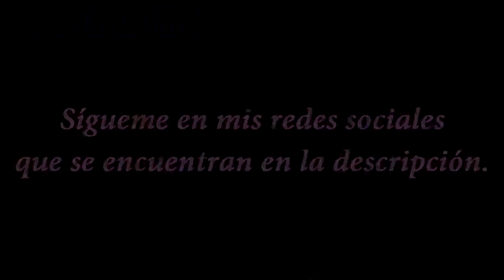01 The Legend of Zelda - Lugares Abandonados (El Arco de los Vientos)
Una serie de videos analizando un poco de los misteriosos lugares abandonados en esta enigmática saga.

En este primera parte analizamos: "El Arco de los Vientos" en The Legend of Zelda - The Minish Cap.